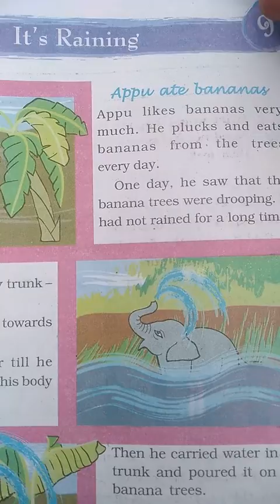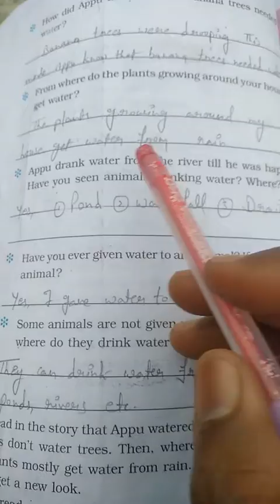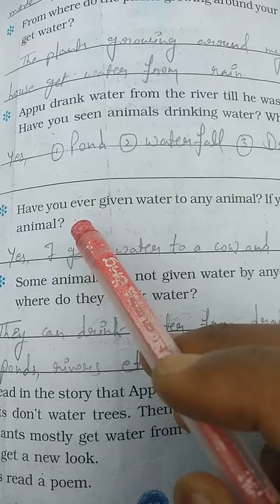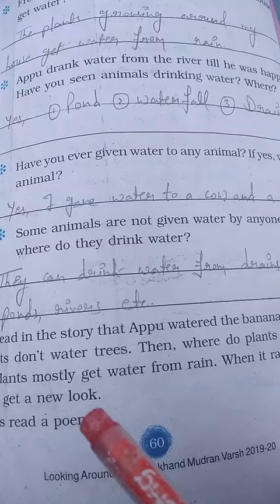EVS, CLASS-3, CHAPTER-9, PART-2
IT'S RAINING